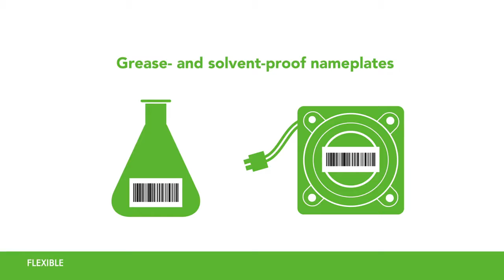SATO CLNX Printers